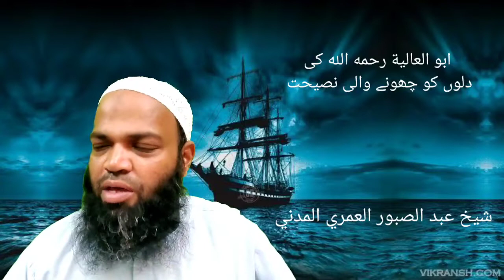dilun ko choone vaali ابو العالية ki nasihat shaik abdussaboor madani hafizahullah